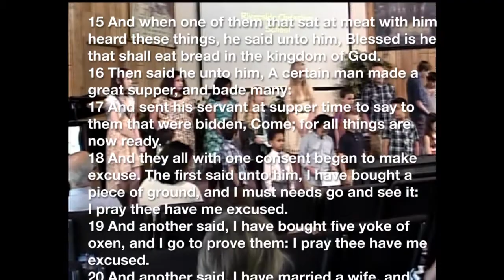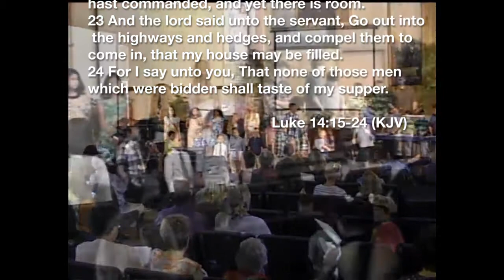RACS Student Teacher-Led Worship 5-29-15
Either our Pathfinder Club or our Riverside Adventist Christian School students usually take the 5th Sabbath each quarter. Today, as their school year is winding down, our teachers and students led the worship service today. What a treat and blessing both!